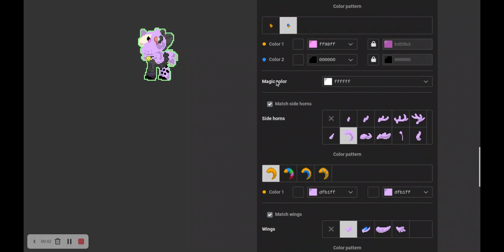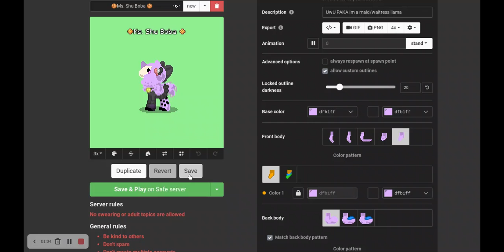Tour of Llama Land | Pony Town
I'm sorry for posting so late :( Enjoy the video  and Stay Safe!

Pucherin